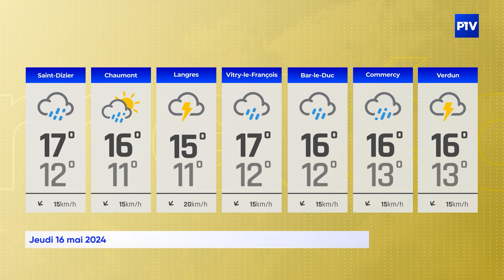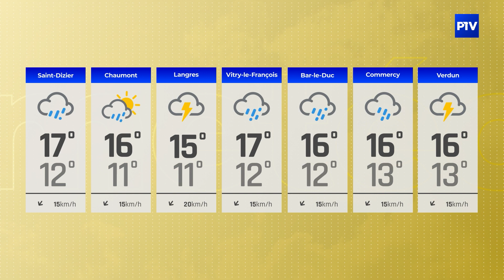La Météo | Jeudi 16 mai 2024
Vos prévisions météo pour la journée du 16 mai 2024.